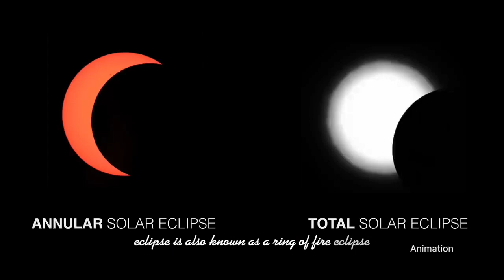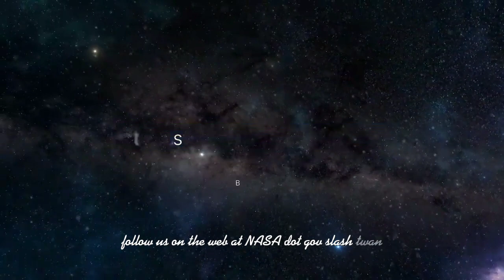Our First Asteroid Sample Return Mission is Back on Earth on This Week NASA